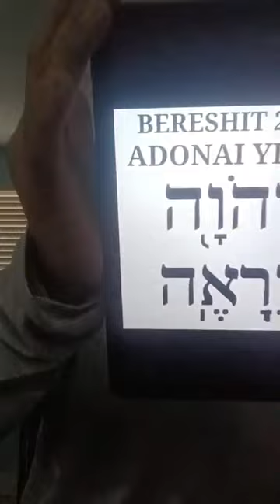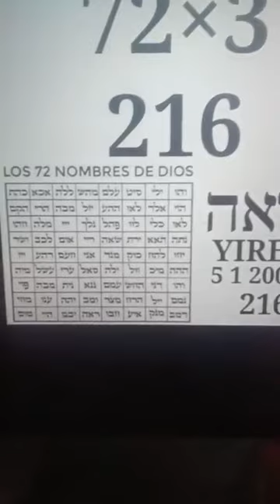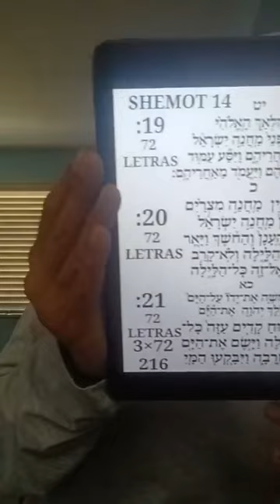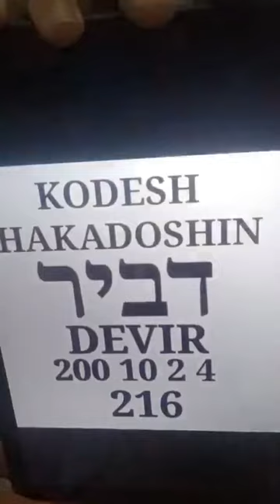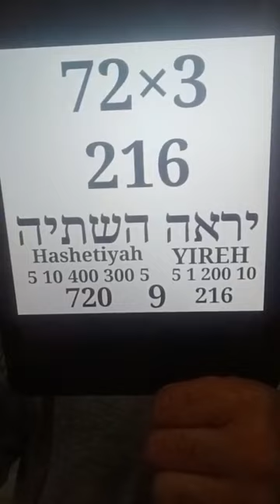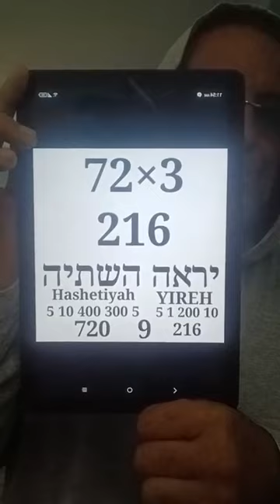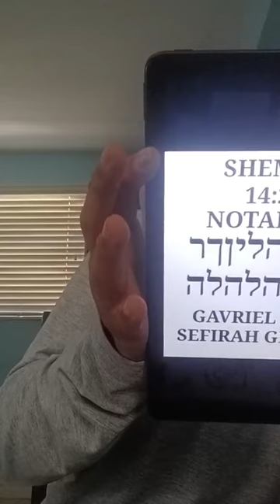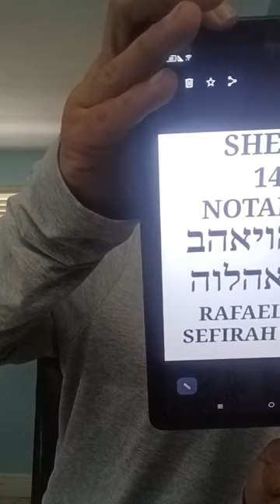CLASE RELAMPAGO DE MEKUBAL QABALAH QADOSH